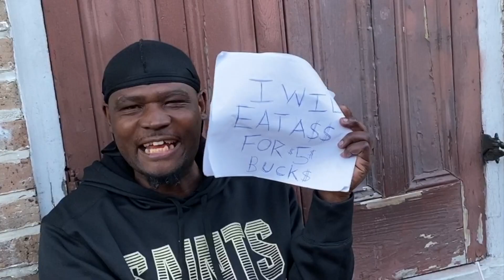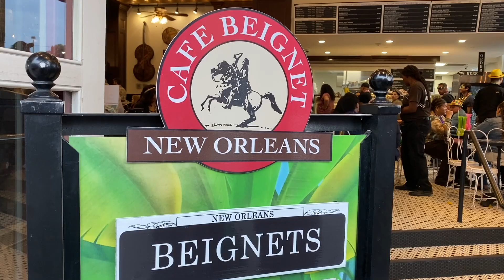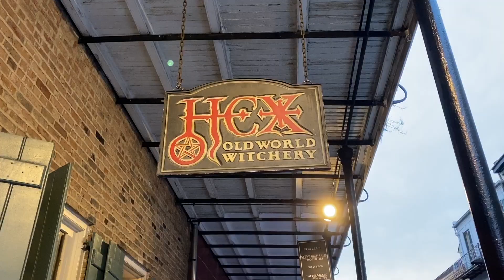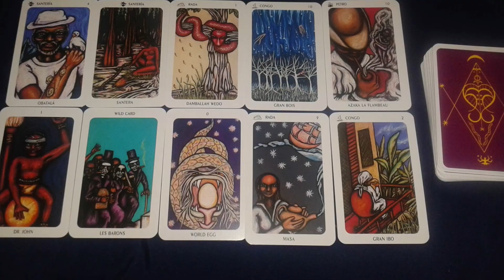Mardi Gras in New Orleans, 2020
Mardi Gras is French for "Fat Tuesday", reflecting the practice of the last night of eating rich, fatty foods before the ritual fasting of the Lenten season.

In New Orleans, this has become a ritual for celebration via dancing, eating, parades and alcohol! I attended my first ever Mardi Gras in 2020 and had an amazing time! We ate Beignets, Gumbo and Grits, we drank Hurricanes and Hand Grenades, and watched many parades, favourite being the Endymion! MardiGras #2020